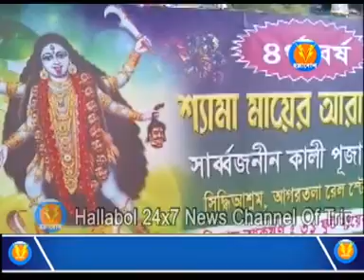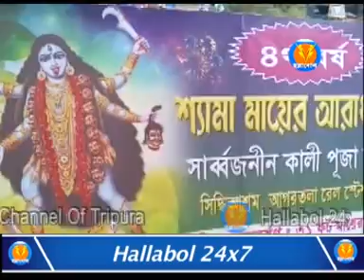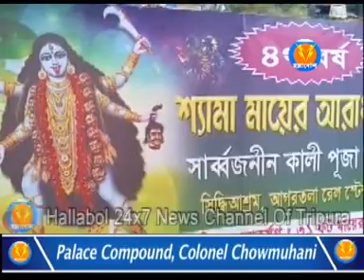৩১ ফুট কালী প্রতিমা সার্বজনীন ক্লাবের